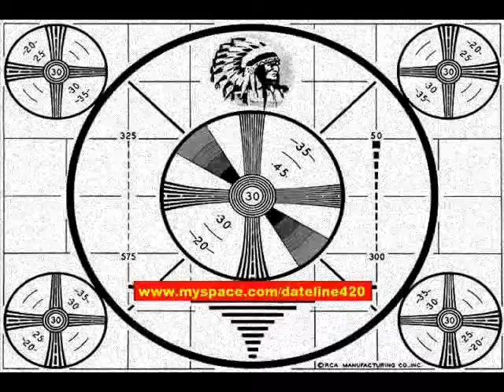Dateline 4:20 Test Newsreel #2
as the title suggests, this video was done as a test of the various hardware and software resources available. fortunately, it provides the perfect forum for a completely ad-libbed rant on the ridiculous things women wear in public.